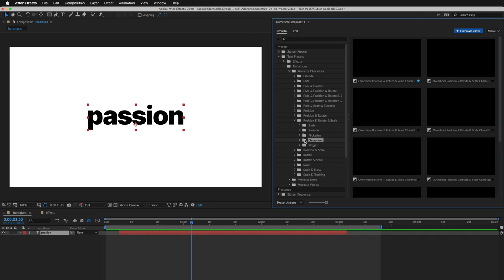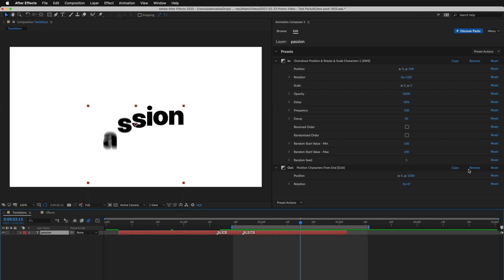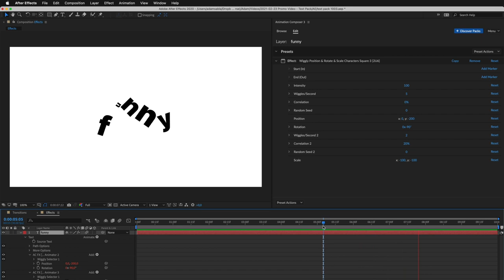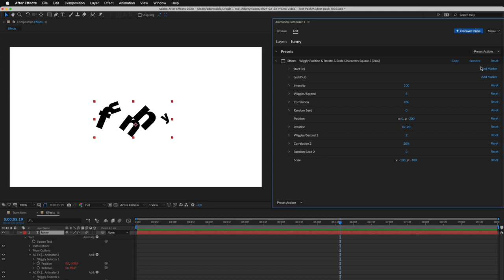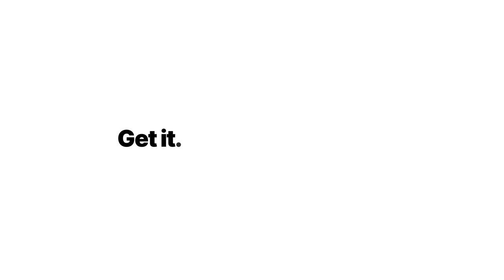Text Presets for Animation Composer V2